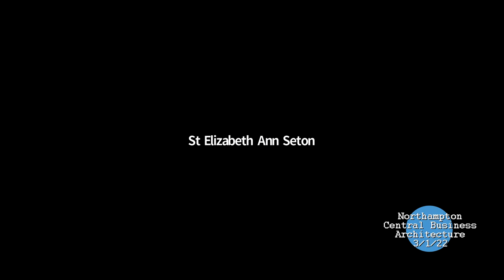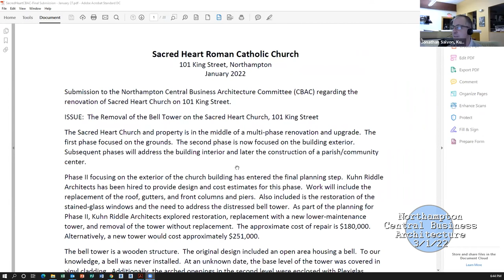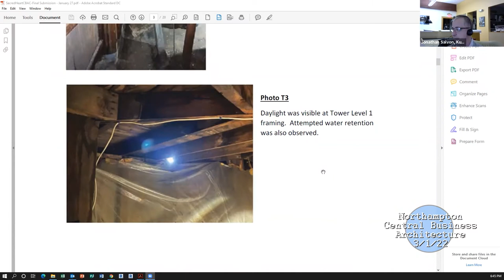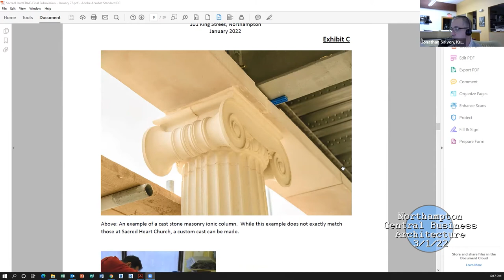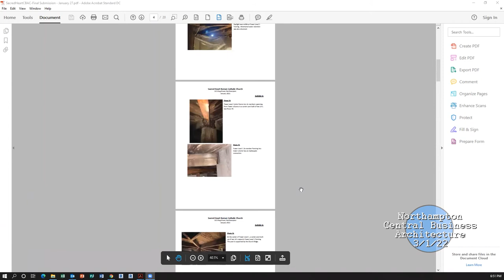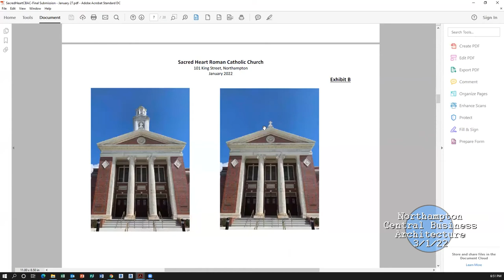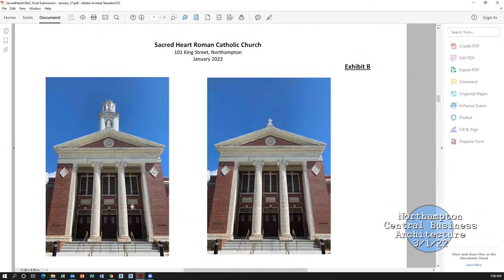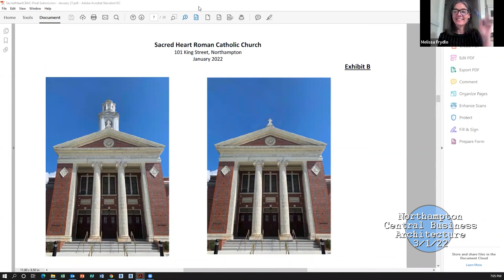Central Business Architecture Committee 3/1/2022